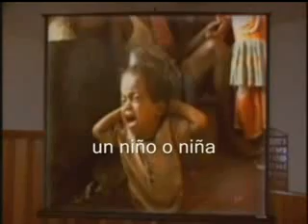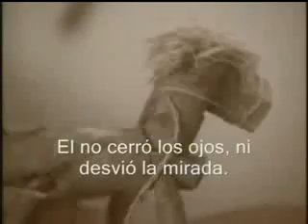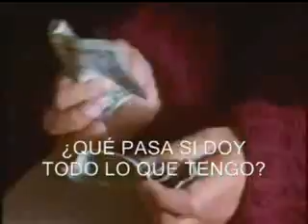MITU VAUPES PASTOR EDUARD SANCHEZ MOVIMIENTO MISIONERO MUNDIAL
MITU VAUPES MOVIMIENTO MISIONERO MUNDIAL PASTOR EDUARD SANCHEZ, VIDEOS DE REFLEXION Y ENSEÑANZA